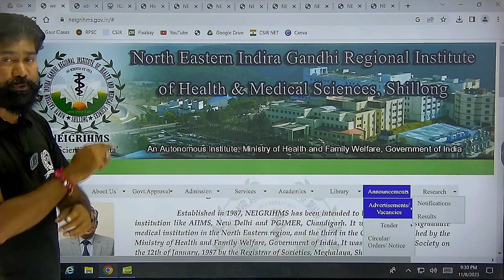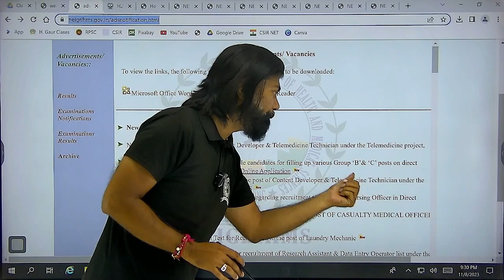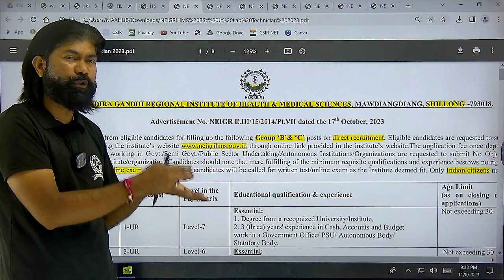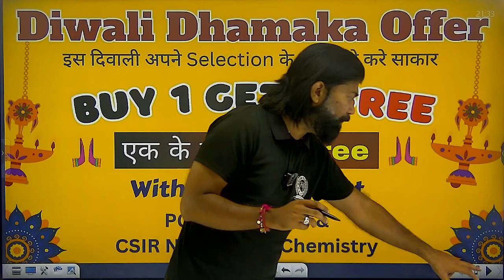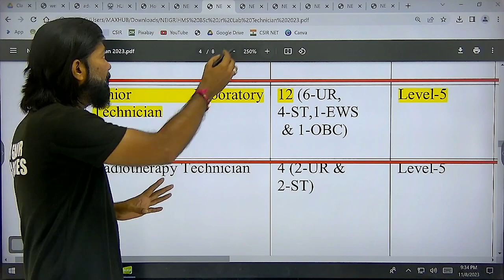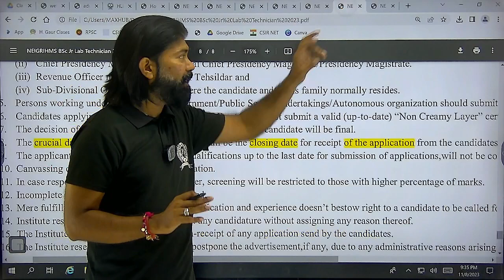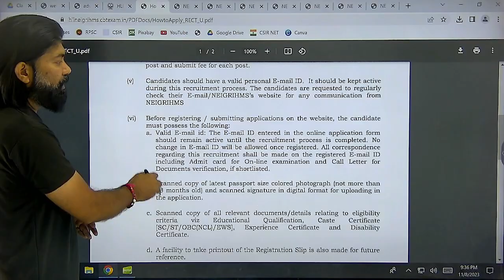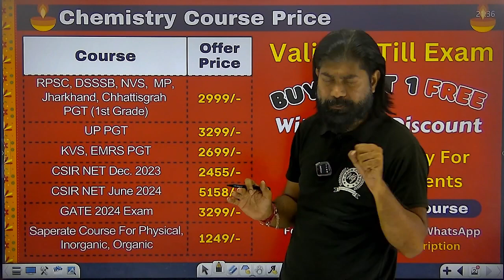NEIGRIHMS Recruitment 2023 | B.Sc. Students के लिए खुशखबरी | Jr. Lab Technician Recruitment